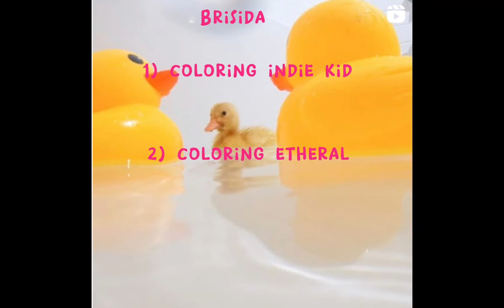Pack free di kika kim,aurora baruto,giulia sara salemi,brisida,charlie d’amelio leggete desc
Ragazzi questo pack free era per i 60🥺grazie mille❤️Spero che ora quando pubblico questo non scendiamo…pk di solito io i pack free li pubblico ai es. 52-53 e non  scendiamo mai 🥺grazie mille ancora di aver partecipato a questo traguardo non me lo sarei mai aspettato ❤️